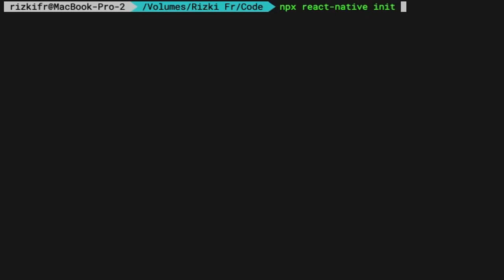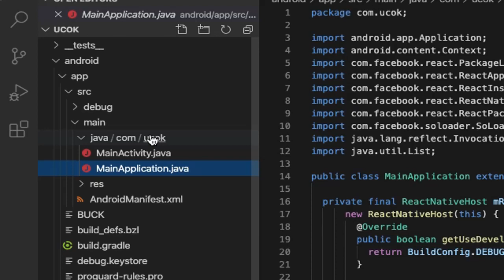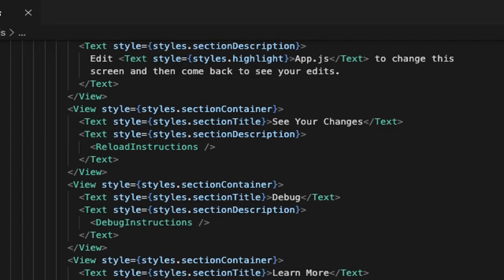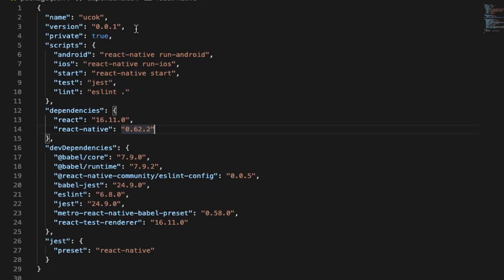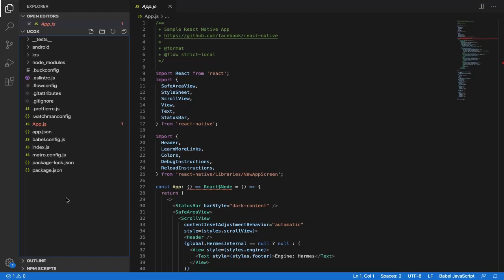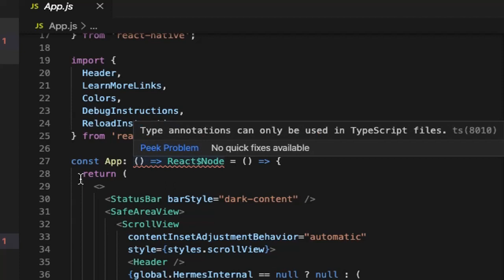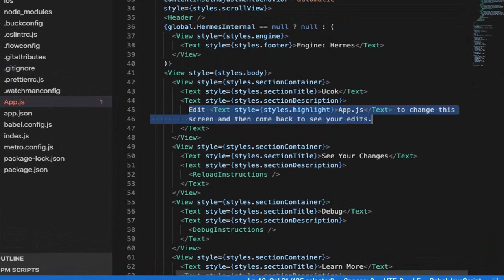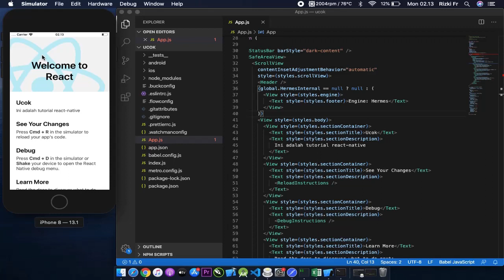Cara install React Native - Dan Penjelasan lengkapnya - Part2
Di video kali ini kita akan belajar Cara install React Native sekaligus dengan penjelasan lengkapnya, dan jika temen-temen ada kendala saat proses instalasi silahkan tulis di kolom komentar, selamat mencoba, yakin kita bisa